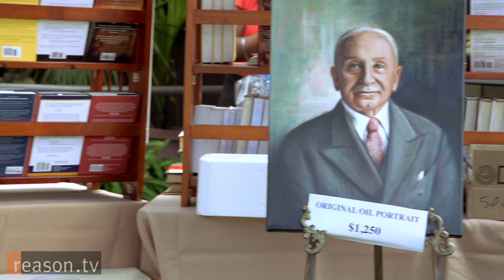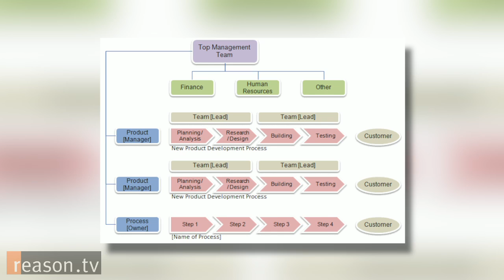Roderick Long on Race, Gender, Equality and Libertarianism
"We don't have the right to subordinate other people to our ends or treat them as objects for our uses," says Roderick Long, professor of philosophy at Auburn University and President of the Molinari Institute. "And that is a fundamental kind of equality that I think is at the heart of libertarianism."

Reason TV talked with Long at Libertopia 2012 in San Diego. Topics included proper ways to deal with discrimination without state interference, why sometimes political correctness is good, and why libertarians should support some forms of equality.

Approximately 7 minutes. Interview by Zach Weissmueller. Camera by Alex Manning and Paul Feine. Edited by Weissmueller.